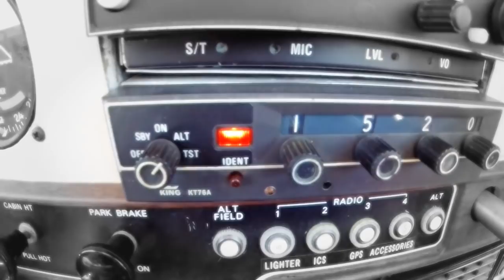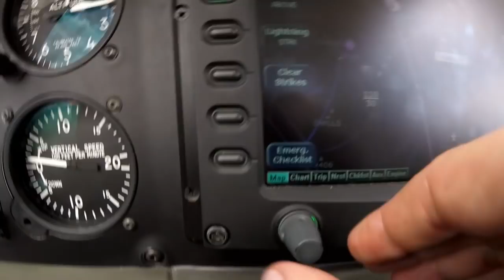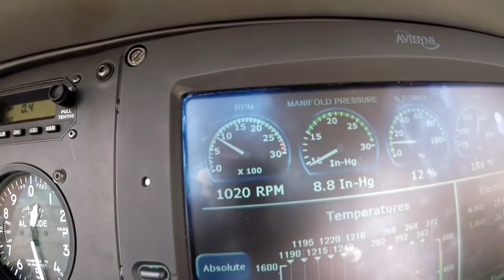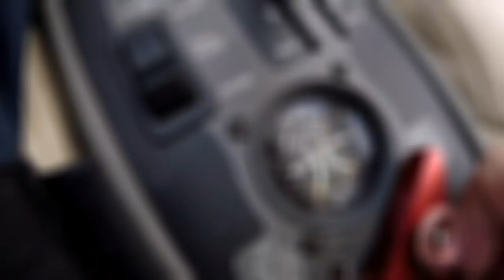Disaster in the sky - Episode 2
Every pilot will run out of fuel in flight at some point. It's not a question of IF but WHEN. Follow along as we show you how to handle this situation like a boss.

I have the best, Most fun and vocal group of subscribers in aviation. Join us and lets laugh and banter about aviation. This is supposed to be fun.

METAR translation with an attitude problem

Flight Planning / Kneeboard generator (U.S. only)